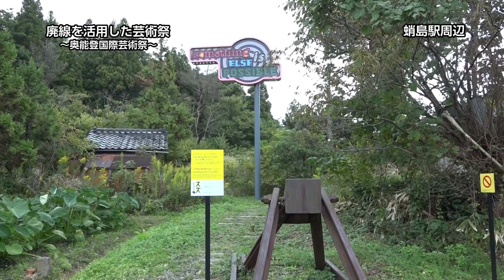頑張ろう珠洲市!! 廃線跡を有効活用★奥能登国際芸術祭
能登線が廃止となり線路跡も廃れていくいっぽうでしたが、2017年には奥能登国際芸術祭が開催され、蛸島駅や飯田駅が活用されました。
　蛸島駅周辺では駅舎と線路跡がアートとなりました。
映像は、ドイツのトビアス・レーベルガーさんの作品
『Something Else is Possible ～なにか他にできる～』
がお目見えしました。
　このタイムトンネルのような作品に設置されている双眼鏡を覗くとパチンコ屋の看板のような物をみることができます。
　この看板は18時すぎから21時ころまで点灯されています。
能登(珠洲)めぐりをしたときに、ちょっと寄ってみてはいかがですか？

トビアス・レーベルガー